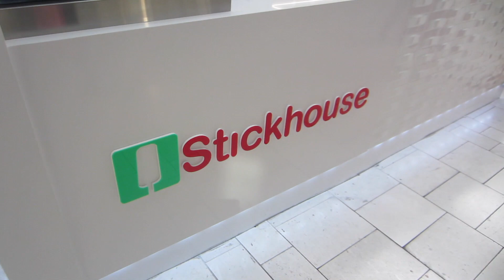Dragging Me When I'm Not There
In this DITLO*, Ken and Suzy drag me when I'm not there, I find my Fenty Beauty shade, then Ava, Suzy, and I head to John's for a good time. ;)

Follow Nic places!
Follow Ken places!

Featuring Morning Jam by Lakey Inspired used with permission from the artist